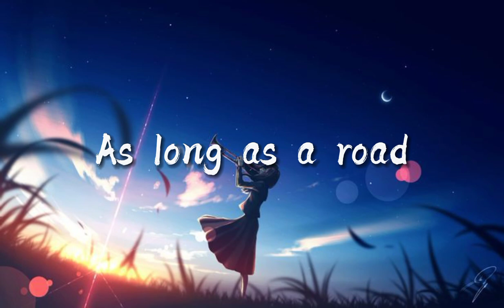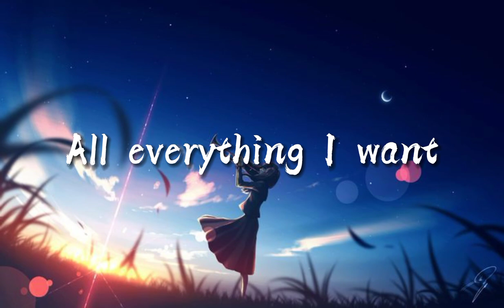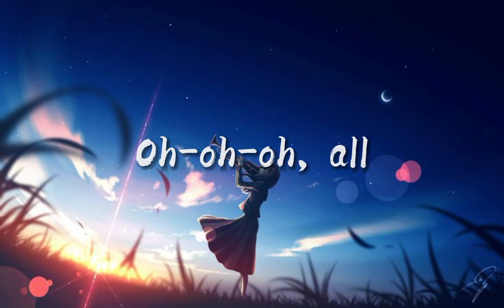Lenka - Everything At Once (lyrics)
As sly as a fox, as strong as an ox
As fast as a hare, as brave as a bear
As free as a bird, as neat as a word
As quiet as a mouse, as big as a house

All I wanna be, all I wanna be, oh
All I wanna be is everything

As mean as a wolf, as sharp as a tooth
As deep as a bite, as dark as the night
As sweet as a song, as right as a wrong
As long as a road, as ugly as a toad

As pretty as a picture hanging from a fixture
Strong like a family, strong as I wanna be
Bright as day, as light as play
As hard as nails, as grand as a whale

All I wanna be oh, all I wanna be, oh
Everything at once
Everything at once, oh

As warm as the sun, as silly as fun
As cool as a tree, as scary as the sea
As hot as fire, cold as ice
Sweet as sugar and everything nice

As old as time, as straight as a line
As royal as a queen, as buzzed as a bee
As stealth as a tiger, smooth as a glider
Pure as a melody, pure as I wanna be